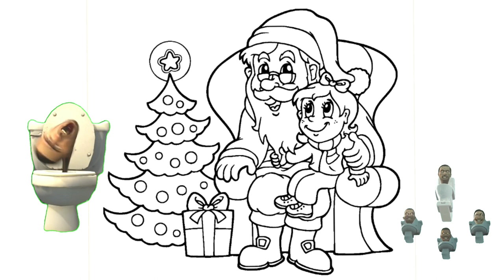How to coloring Santa Claus Christmas, Skibidi toilet vs Barack Obama 🚽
Best mobile games android ios,cool game ever player

My Talking Tom jumping and Boxing 🥊🥇🎯Talking Tom new episode